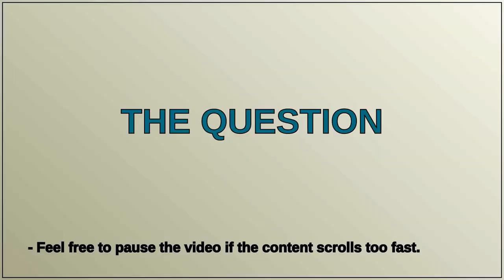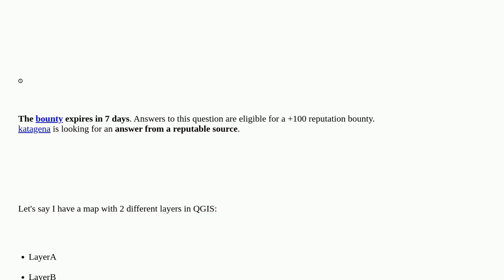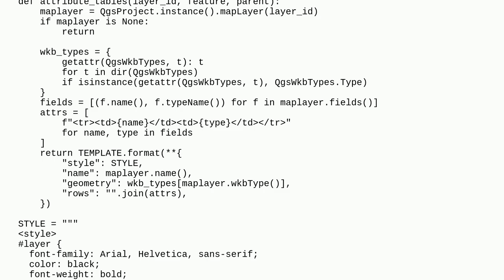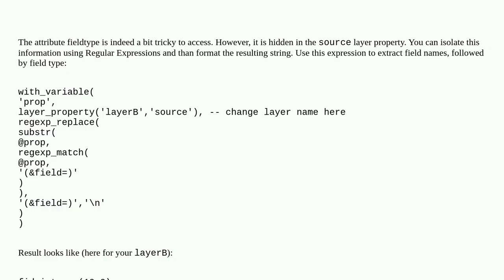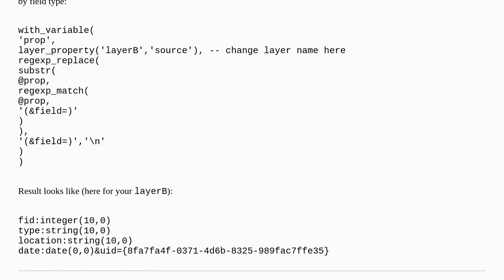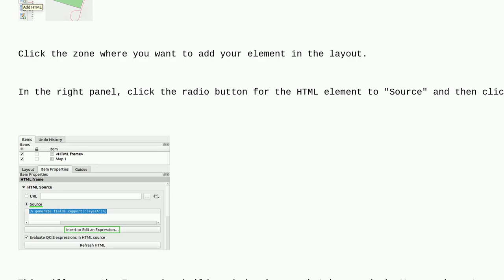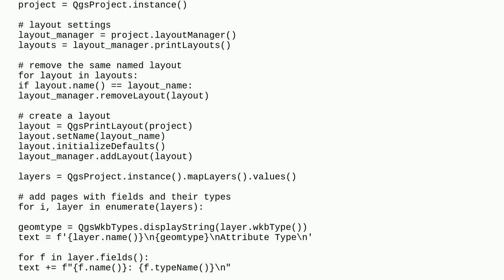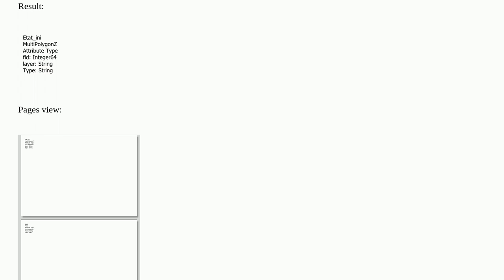Generate geodata models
A special thanks goes out to the community

  qgis